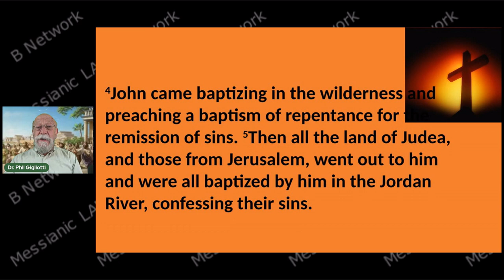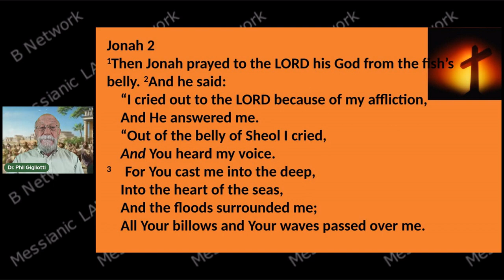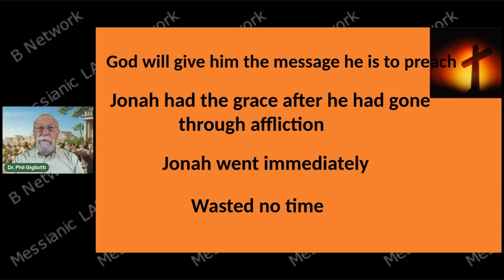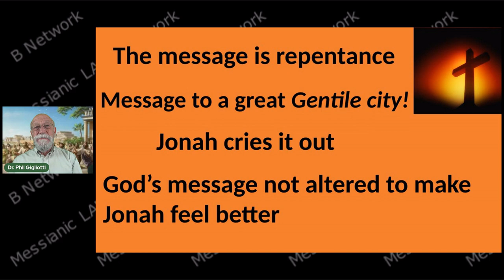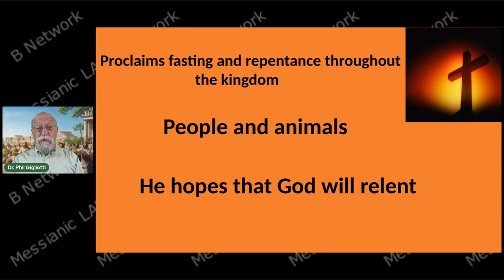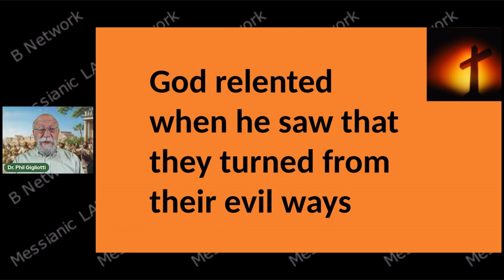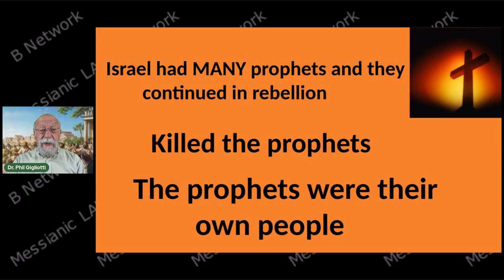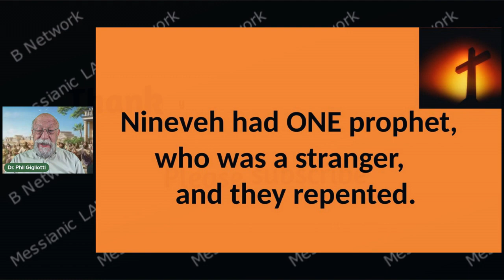A Message of Repentance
An OTmessage on the importance and consequences of repentance.